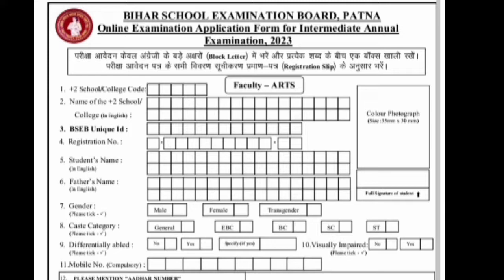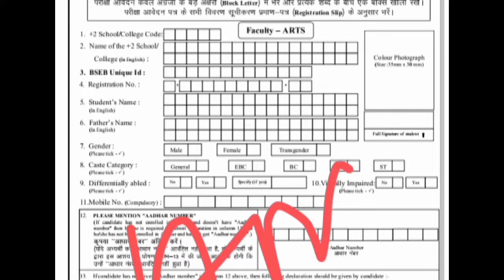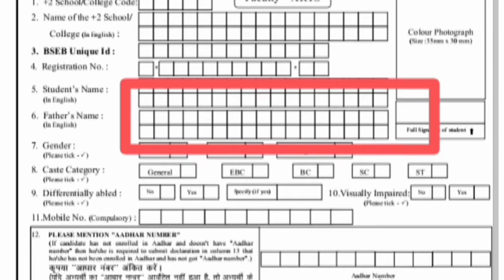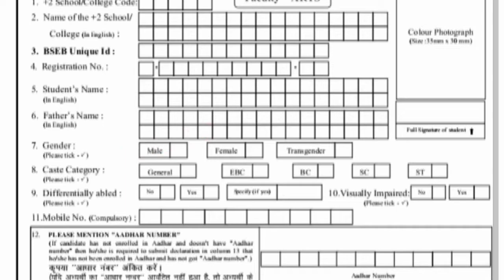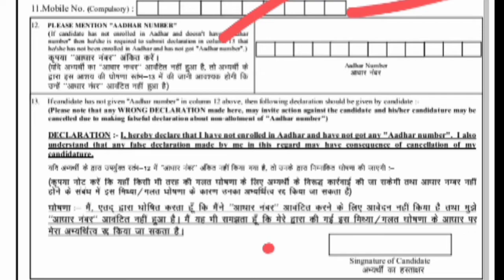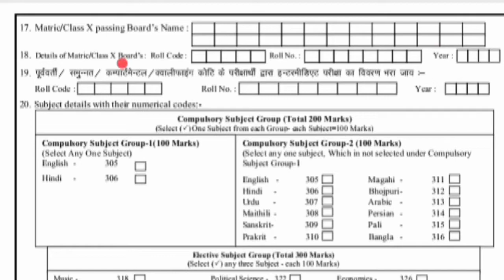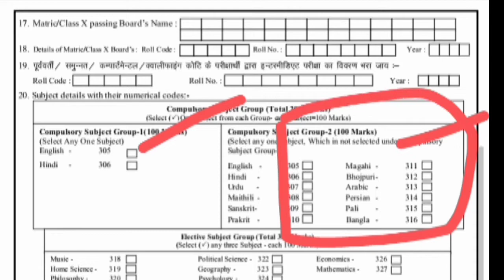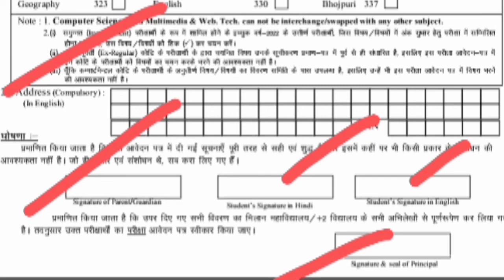bihar board exam from 2023 kaise bhare InterExam Form Kaise Bhare 2023 | matric exam formkaise 2022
*प्रधानाचार्य के द्वारा ऑरिजिनल रजिस्ट्रेशन कार्ड एवं परीक्षा फॉर्म डाउनलोड करने हेतु लिंक*
*मैट्रिक*

______________ DOCUMENT _________

:- Yours Searching Queries
bihar board exam from 2023 kaise bhare | 12th exam form

2023 ऑनलाइन आवेदन करें | मैट्रिक परीक्षा फॉर्म kaise download kare2023,

Bihar Board Exam Form Kaise Bhare,| Bihar Board 12th Exam Form Date 2023 | Bihar Board 10th Exam Form 2023, bihar

बोर्ड परीक्षा फॉर्म 2021 कैसे भरे, बिहार बोर्ड 12वीं परीक्षा फॉर्म दिनांक 2023,

बिहार बोर्ड 10वीं परीक्षा फॉर्म 2023,

12th Exam Form Kaise Bhare 2023,

10th Exam Form Kaise Bhare 2023

inter Exam Form Kaise Bhare 2023

matric Exam Form Kaise Bhare 2023

Bihar Board Registration Card Kaise Dekhe,

Inter Exam Form 2022 Kaise Bhare,

inter exam form kaise bhare 2022,bihar_board 12th_exam_form_2023_kaise_bhare,

bseb exam form 2023, Inter Exam Form 2023 Form Fill,

Inter Exam Form Kaise Bhare,

bihar board inter exam form kaise bhar,Inter Exam Form

2022 Kaise Bhare,

inter exam form kaise bhar 2023,

bihar board 12th form 2023,

bihar board 12th exam form 2022 kaise bhar,

bseb exam form 2022, bihar help,

Inter Exam Form 2022 Form Fill,

bihar board inter exam form 2022,

bihar board inter exam form kaise bhar,

bihar board inter exam form fill up 2022,

Bihar board 12th Exam Form fill-up 202,

bseb 12th 2022

bihar board inter exam form fill up 2023, Bihar board 12th Exam Form fill-up 2023,

bihar_board_dummy_ragistration_card_2023 bihar board registration 2023,bihar board registration date

2023,bihar board 10th registration 2023,bihar board 12th registration 2023,bihar board matric registration 2023,bihar

board inter registration 2023,bseb 10th registration 2022,bseb 12th registration 2023,bseb 10th registration

2022,bseb 10th registration 2023,10th registration

2023,12th registration 2023,inter registration 2023,

Bihar_Board_inter_exam-time_table_2023,

bseb_12th_routine-2023,

-kab-hoga_2023,

a_2023_ka,